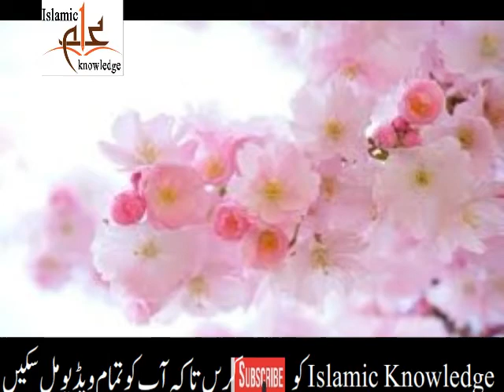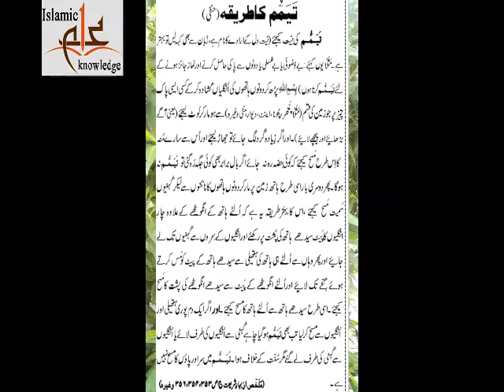Tayamam ka Mukamal Tariqa | ghusal ka tarika for men & women in urdu | napaki k pak honey ka tariqa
Gusal k Ihkam | ghusal ka tarika for men & women in urdu |  napaki ke pak honey ka tariqa
Balti Sy Nahaty Waqt  Ihtiyat | ghusal ka tarika for men & women in urdu | pak honey ka tariqa
Gusal se agr kisi bimari ka dar ho | ghusal ka tarika for men & women in urdu | pak honey ka tariqa
Nangy Nahaty Waqt | ghusal ka tarika for men & women in urdu |  napaki ke pak honey ka tariqa
Tang Libas Ki traf Nazar | ghusal ka tarika for men & women in urdu |  napaki ke pak honey ka tariqa
Barish Main Gusal | ghusal ka tarika for men & women in urdu |  napaki ke pak honey ka tariqa
Aik Gusal Main Mukhtalif Neyat | ghusal ka tarika for men & women in urdu |  pak honey ka tariqa
Kab Gusal karna Sunat hy | ghusal ka tarika for men & women in urdu |  napaki ke pak honey ka tariqa
Bacha Kab Balig Hota Hy | ghusal ka tarika for men & women in urdu |  napaki ke pak honey ka tariqa
Fawary K zariyae Gusal | ghusal ka tarika for men & women in urdu |  napaki ke pak honey ka tariqa
Behty pani min Gusal ka tariqa | ghusal ka tarika for men & women in urdu |  pak honey ka tariqa
Musht Zani Ka Azab | ghusal ka tarika for men & women in urdu |  napaki ke pak honey ka tariqa
Nafas Ki Zrori Wizahat | ghusal ka tarika for men & women in urdu |  napaki ke pak honey ka tariqa
Gusal Farz Hony K Asbab | ghusal ka tarika for men & women in urdu |  napaki ke pak honey ka tariqa
Gusal ka Hanfi Triqa | ghusal ka tarika for men & women in urdu |  napaki ke pak honey ka tariqa
Zakham ki Pati Par Gusal | ghusal ka tarika for men & women in urdu |  napaki ke pak honey ka tariqa
Mastorat K Liye Ihtiyat | ghusal ka tarika for men & women in urdu |  napaki ke paak honey ka tariqa
Gusal ki Ihtiyat | ghusal ka tarika for men & women in urdu |  napaki ke paak honey ka tareeqa
Gussal k Fraiz | ghusal ka tarika for men & women in urdu |  napaki ke paak honey ka tareeqa
Anokhi Saza Ihtlam ki | ghusal ka tarika for men & women in urdu |  napaki ke paak honey ka tareeqa
Azkar o tasbihat k liye niyat | aaj ka anmol moti | Anmol Moti Inspirational Urdu | aqwal e zareen |
Hazrat Muhammad S W A ki Misali Shufqat  | aaj ka anmol moti | Anmol Moti  Urdu  | aqwal e zareen |
Ikhlas ajar k Hasol ka sabab | aaj ka anmol moti | Anmol Moti  Urdu  | aqwal e zareen | Islamic
Sakht amraz k liye Mujrib Qurani Amal | aaj ka anmol moti | Anmol Moti  Urdu  | aqwal e zareen |
Ikhlas Rafe Drjat Ka Sabab | aaj ka anmol moti | Anmol Moti Inspirational Urdu  | aqwal e zareen |
Hazrat Musa A S ki tamana | aaj ka anmol moti | Anmol Moti Inspirational Urdu  | aqwal e zareen |
Waqt ki Qadro Qimat | aaj ka anmol moti | Anmol Moti Inspirational Urdu  | aqwal e zareen | Islam
Islaf Ki Ilmi Kawshin | aaj ka anmol moti | Anmol Moti Inspirational Urdu  | aqwal e zareen | Islam